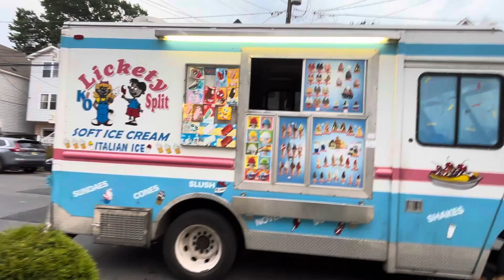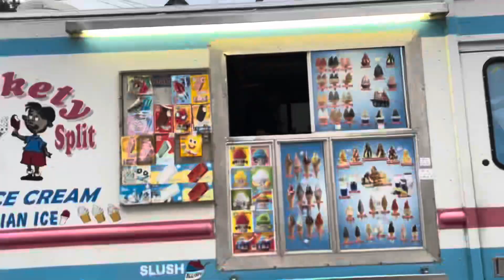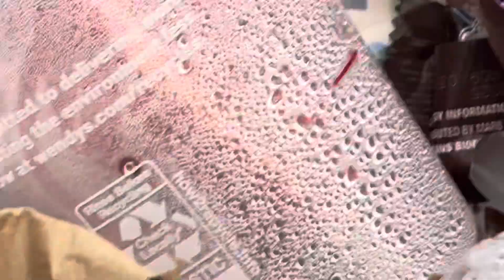Ko lickety spilt soft ice cream truck k is passing by